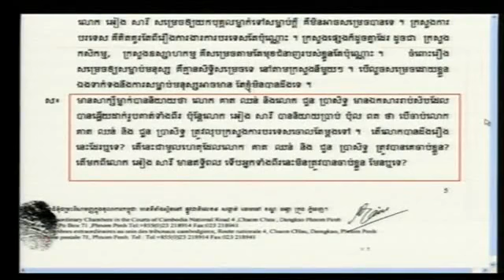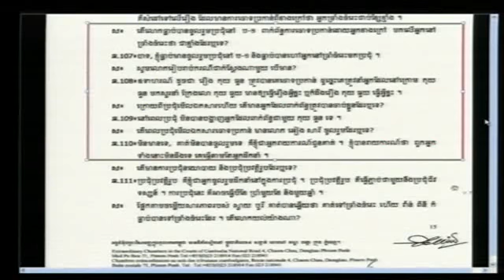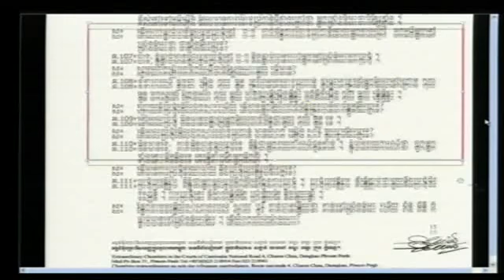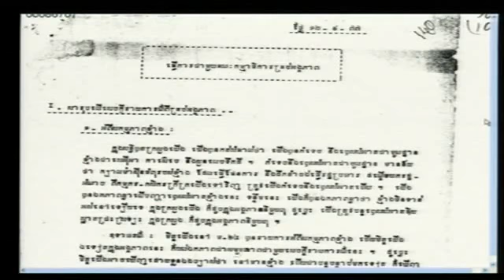Evidentiary Hearing in Case 002 | April 24, 2012 -- Part 4 (Khmer)